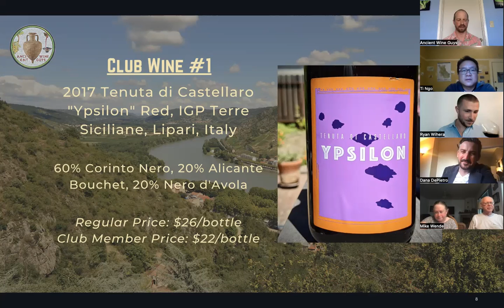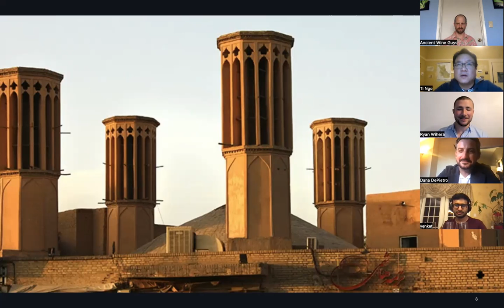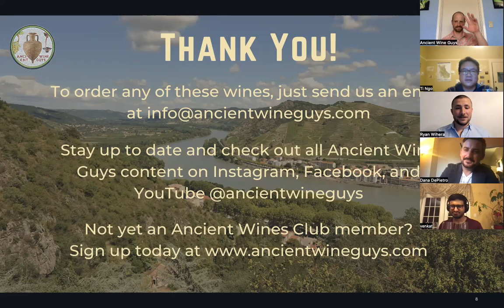In Vino Ventus: Wines of the Ancient Winds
Ancient Wines Club Member Tasting on 6/2/22

Club wines tasted:
2017 Tenuta di Castellaro "Ypsilon"
2020 Markou Vineyards Savatiano
2018 Domaine Rouge Bleu "Mistral"

2020 Toreta Pošip "Special"